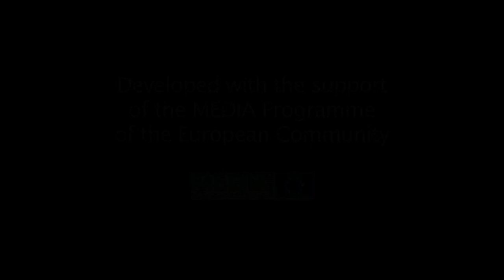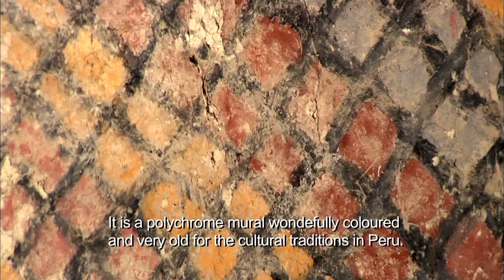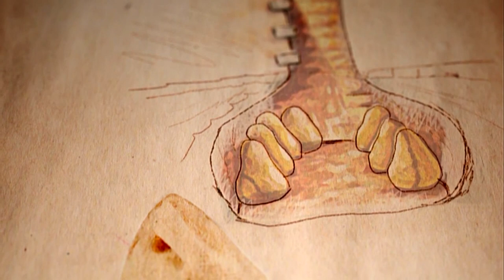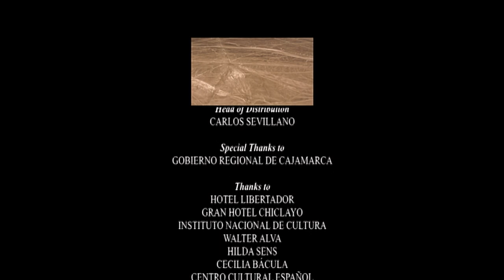Millenial Peru | True Story Documentary Channel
A journey back through the most ancient history of Peru. Four thousand years before the Incas and the arrival of the Conquistadors, the Andes and the northern coast were the cradle of Peru’s earliest civilizations. This is known as the Formative Period, when the religious class began to build sanctuaries that became centers of learning that people traveled long distances to visit in search of knowledge of the best seasons to plant their crops or of the arrival the El Niño weather phenomenon. The Chavín, Caral, Ventarrón, Sechin and Cupisnique cultures reached surprising levels of technological development, with works like the Cumbemayo canals, of the Cajamarca culture, the largest work of hydrological engineering carried out in the ancient Americas.